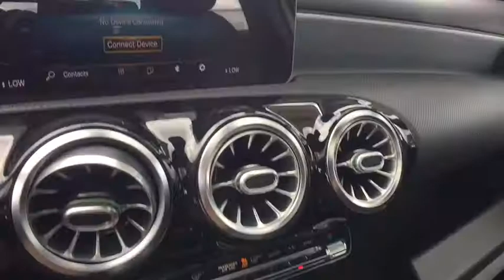2019 Mercedes-Benz A-Class Clinton Township, Dearborn Heights, Detroit, Grosse Pointe, Bloomfield Hi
New 2019 Mercedes-Benz A-Class available in St Clair Shores, Michigan at Mercedes of St Clair. Servicing the Clinton Township, Dearborn Heights, Detroit, Grosse Pointe, Bloomfield Hills, MI area.
2019 Mercedes-Benz A-Class A 220 - Stock#: 06516 - VIN#: WDD3G4FB3KW020886

20200 E 9 Mile Rd

Trip Computer|Outside Temp Gauge|All-season tires|MB-Tex upholstery|HD Radio|Engine Immobilizer|Air Filtration|Body-Colored Door Handles|Electronic Stability Control (ESC)|Airbag Occupancy Sensor|Driver Foot Rest|Gas-Pressurized Shock Absorbers|Leatherette Door Trim Insert|Front And Rear Map Lights|Multi-Link Rear Suspension w/Coil Springs|Clearcoat Paint|LED Brakelights|Illuminated Locking Glove Box|Front Cupholder|Window Grid Antenna|Front And Rear Anti-Roll Bars|Tracker System|ABS And Driveline Traction Control|Carpet Floor Trim and Carpet Trunk Lid/Rear Cargo Door Trim|Full Carpet Floor Covering -inc: Carpet Front And Rear Floor Mats|8 Speakers|Perimeter/Approach Lights|Light Tinted Glass|Side Impact Beams|Gauges -inc: Speedometer, Odometer, Engine Coolant Temp, Tachometer, Trip Odometer and Trip Computer|Fade-To-Off Interior Lighting|Rear Cupholder|Power Rear Windows|Trunk Rear Cargo Access|Systems Monitor|Cargo Space Lights|Redundant Digital Speedometer|Electric Power-Assist Speed-Sensing Steering|Perimeter Alarm|Tire Specific Low Tire Pressure Warning|2 Seatback Storage Pockets|Full Cloth Headliner|HVAC -inc: Underseat Ducts and Console Ducts|Body-Colored Front Bumper|Power Door Locks w/Autolock Feature|Fixed Rear Window w/Defroster|Power 1st Row Windows w/Front And Rear 1-Touch Up/Down|Fully Automatic Projector Beam Led Low/High Beam Daytime Running Headlamps w/Delay-Off|Delayed Accessory Power|Power Fuel Flap Locking Type|Day-Night Rearview Mirror|Driver And Passenger Visor Vanity Mirrors w/Driver And Passenger Illumination|Rain Detecting Variable Intermittent Wipers|Body-Colored Rear Bumper w/Chrome Bumper Insert|Chrome Side Windows Trim and Black Front Windshield Trim|Engine Auto Stop-Start Feature|Remote Keyless Entry w/Integrated Key Transmitter, 2 Door Curb/Courtesy, Illuminated Entry, Illuminated Ignition Switch and Panic Button|Dual Stage Driver And Passenger Seat-Mounted Side Airbags|Curtain 1st And 2nd Row Airbags|Dual Stage Driver And Passenger Front Airbags|FOB Controls -inc: Trunk/Hatch/Tailgate and Windows|BabySmart Childseat Sensor and Rear Child Safety Locks|Fully Galvanized Steel Panels|Cargo Area Concealed Storage|Body-Colored Power Heated Side Mirrors w/Manual Folding and Turn Signal Indicator|Manual Tilt/Telescoping Steering Column|Multi-Link Front Suspension w/Coil Springs|115 Amp Alternator|Grille w/Chrome Bar|Leather/Metal-Look Steering Wheel|2 LCD Monitors In The Front|Driver And Passenger Knee Airbag|1 12V DC Power Outlet|Wheels w/Silver Accents|Back-up camera|Transmission w/Driver Selectable Mode and Sequential Shift Control w/Steering Wheel Controls|Radio w/Seek-Scan, Clock, Speed Compensated Volume Control, Steering Wheel Controls and Radio Data System|Full-Time 4MATIC All-Wheel Drive|4-Wheel Disc Brakes w/4-Wheel ABS, Front Vented Discs, Brake Assist, Hill Hold Control and Electric Parking Brake|Door Mirrors|Manual Adjustable Front Head Restraints and Manual Adjustable Rear Head Restraints|Cruise control w/steering wheel controls|40-20-40 Folding Bench Front Facing Fold Forward Seatback Rear Seat|Proximity Key For Push Button Start Only|Driver / Passenger And Rear Door Bins|Voice Activated Dual Zone Front Automatic Air Conditioning|Full Floor Console w/Covered Storage, Mini Overhead Console and 1 12V DC Power Outlet|Front Center Armrest and Rear Center Armrest|4-Way Lumbar Support|Wheels: 17 10-Spoke|Bucket Front Seats|Remote Releases -Inc: Power Cargo Access|Smartphone Integration|Apple CarPlay|Android Auto|Engine: 2.0L Turbo I4|Quasi-Dual Stainless Steel Exhaust|Streaming Audio|Transmission: 7-Speed Dual Clutch|Collision Prevention Assist Plus|Passenger Seat|Driver Seat|Digital Display|62-Amp/Hr Maintenance-Free Battery w/Run Down Protection|Outboard Front Lap And Shoulder Safety Belts -inc: Rear Center 3 Point and Pretensioners|HERMES Communications Module LTE|Tires: 205/55R17 -inc: MOE Tires (Extended Mobility)|Fixed Glass 1st And 2nd Row Sunroof w/Power Sunshade|Power Front Seats w/Memory -inc: 8-way power driver and passenger seats w/3-position memory|Radio: MBUX Multimedia System -inc: 7 touchscreen multimedia display touchpad (new generation), 5 USB-C ports, voice control (w/natural language understanding and keyword activation Hey Mercedes), Bluetooth connectivity and Mercedes me connect services w/trial period|13 Gal. Fuel Tank|Interior Trim -inc: Piano Black Console Insert